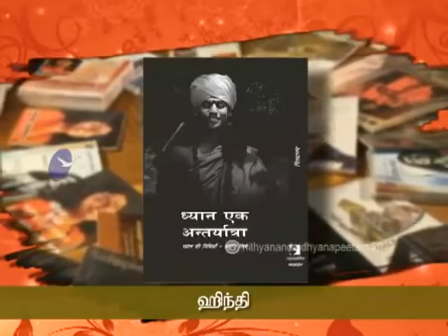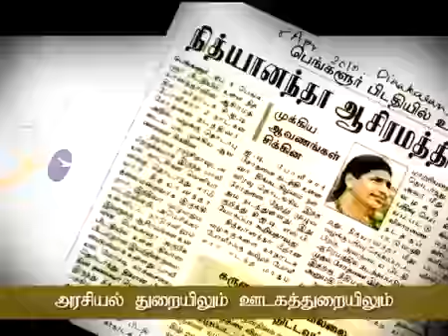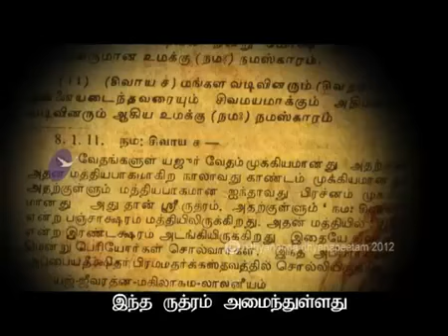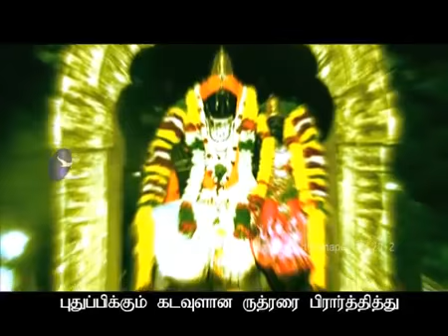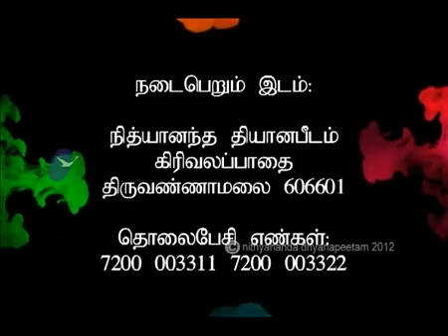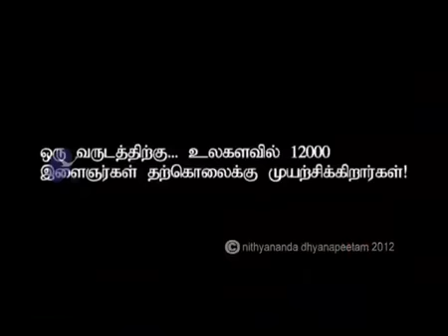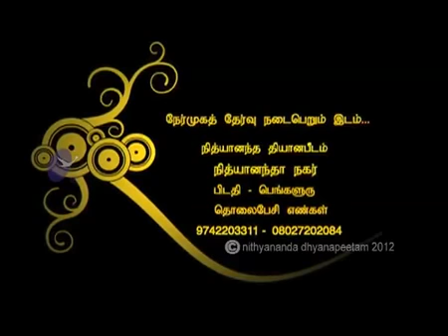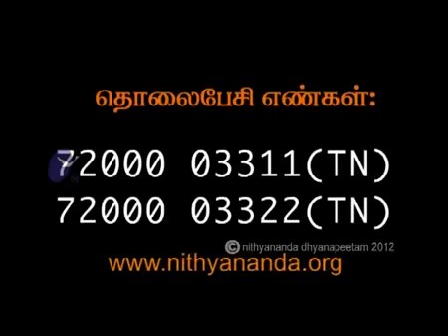Shivam shivaratiri Special-1